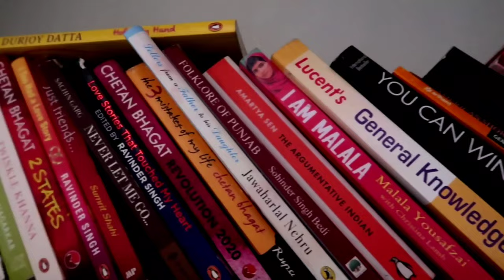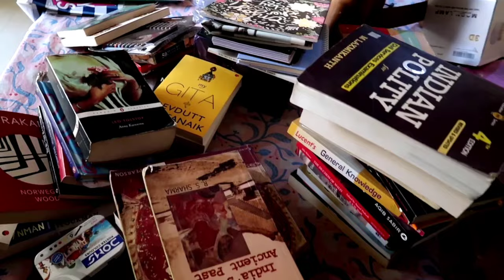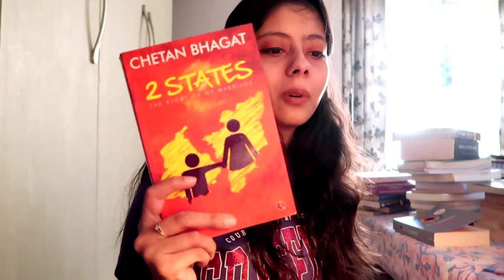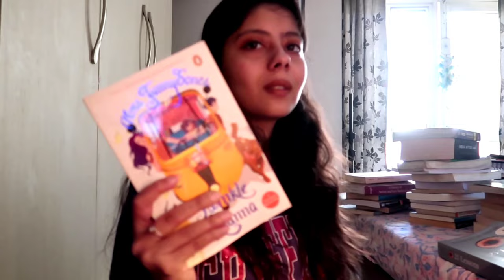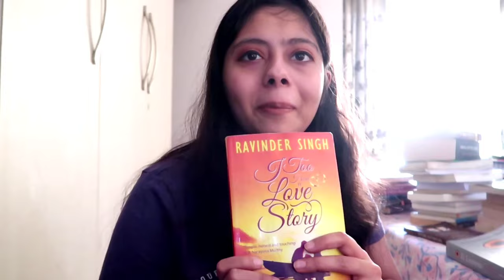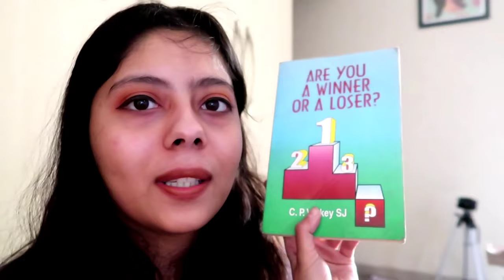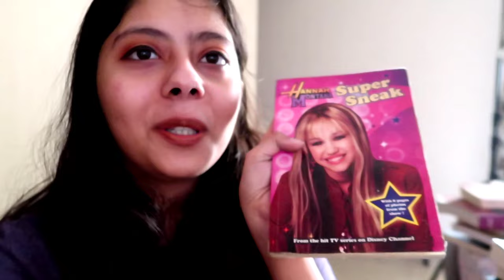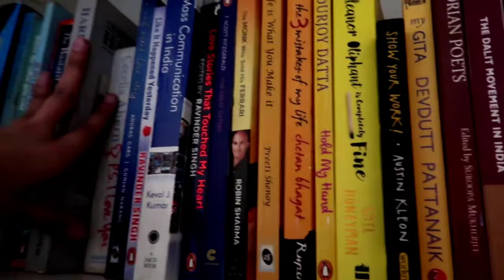Organizing My Bookshelf ✨ + Showing Books I Don't Read Anymore 📚📚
Hey everyone, I hope you enjoyed watching this 'organizing my bookshelf' video. I placed books on the shelves in a color coordinated manner, and it is really looking pleasant to the eye. I have also shown the very first book I read in my life and narrated the story behind.

You will also find some book recommendations if you watch the video till the end! Let me know which one are you curious to read out of all in the comment section. So excited to hear from you!